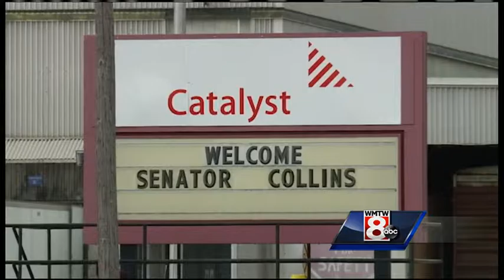Senator Collins tours Catalyst Paper Mill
Senator Collins toured the mill to view progress being made under its new owners.